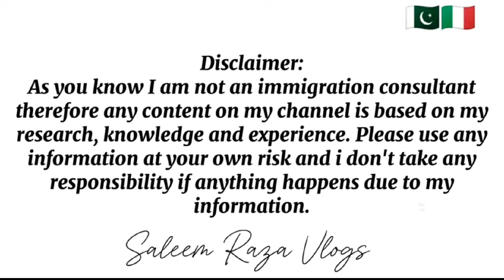🇮🇹Italy NON Seasonal visa update🔥| Work Permit 📃| Urdu & Hindi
Also, any replies on your comments are also based on
my personal research and experiences therefore
please use it at your own risk. Anyways I always try to
keep my information as accurate as possible.
P.S- I am not a Solicitor or Visa Consultant or Legal
Advisor. therefore please don't ask me these
information..
This video is about italy immigration.

Italy news
Eu immigrants
Salary
Salaries
Highest salary
Italy jobs in 2024
Italy immigration
Italy flussi immigration
Italy sanatoria immigration
High ranked salary countries
Italy per month salary
Italian News in punjabi
ltaly news channel
Italy news urdu
Pakistani in Italy
Italy immigrants life
Italy asylum
Indian in Italy
Italy seasonal work
geopolitics
geography
history
economics
economy
mario draghi
italy economy
roman empire
italy
italian economy
giorgia meloni
italy history
italy geography
italy world cup italy vs the future
italy future
italy economics
italy war
italy fascism
italy far right
italy fashion
europe
study future in italy
Jobs in italy
Migrants
Jobs in Europe
Italy 9 months visa
Italy flussi
Immigration
Italy documents
Italy citizenship
Italian cittiadinanza
Cittadinanza
Citizenship
Italian nation ality
Nationality
How to apply Italian nationality 2024
How to apply carta di soggiorno
Italy protezione speciale soggiorno
Permesso di soggiorno
Carta di soggiorno
Italywork
Italy agriculture work
Italy dairy farm work
italywork
italyagriculturework
italydairyfarmwork
italysalery
italyvisainformation
italyfreevisa
italytouristvisa
italystudentvisa
italydonky
italyincome
punjabiinitaly
workinitaly
sechgenvisa
italyexpenses
italyworkvisa
italy9monthworkpermit
italyembassyupdate
workvisaitaly
italyvisaupdate
nullaosta
nulaostaitaly
Workvisaitaly
italyvisaupdate
nullaosta
nulaostaitaly
italypaperopen2024
italypaperopen2024
italyseasonalvisa2024
italyseasonalvisa2024
italypaperupdate 2024
I talyworkpermit
italyseasonalvisa
italypasportsurname
italynullaostaupdate italypaperquota2024
italyfamilyvisa
italyentry
bonus2024
italyembassydelhi
italypapernewupdate
Workvisaitaly
italyvisaupdate
nullaosta
nulaostaitaly
italypaperopen2024
italypaperopen2024
italyseasonalvisa2024
italyseasonalvisa2024
italypaperupdate 2024
I talyworkpermit
italyseasonalvisa
italypasportsurname
italynullaostaupdate italypaperquota2024
italyfamilyvisa
italyentry
bonus2024
italyembassydelhi
italypapernewupdate